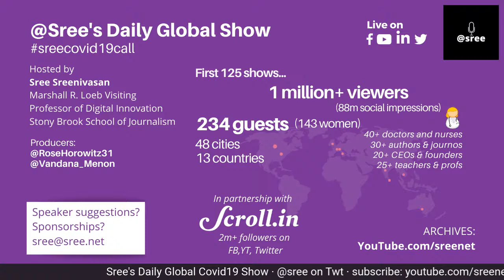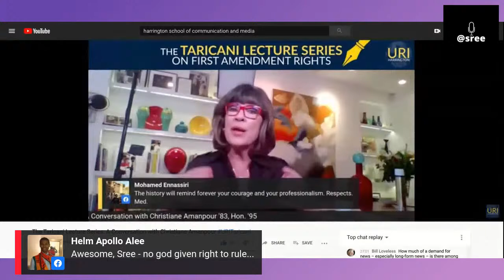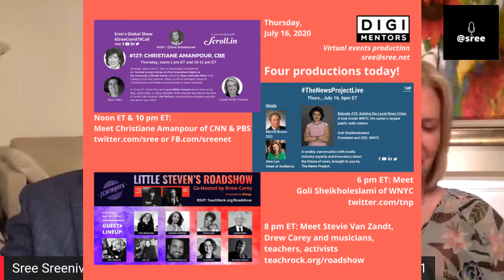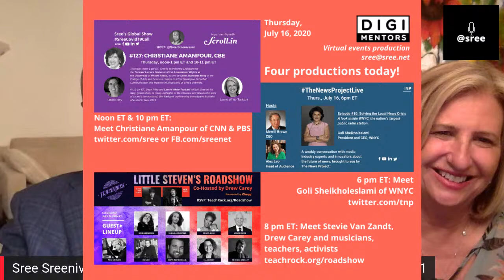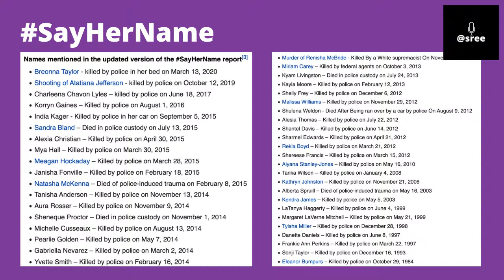CNN's Christiane Amanpour on the crisis and more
CNN's Christiane Amanpour!

A few hours ago, Sree interviewed Christiane for the Taricani Lecture Series on First Amendment Rights at the University of Rhode Island, hosted by Dean Jeannette Riley of the College of Arts and Sciences. Here's that video

Now, Dean Riley and Laurie White-Taricani will join Sree on this show, to replay highlights of the interview and discuss the work of Laurie's late husband, Jim Taricani, a pioneering investigative journalist who died in June 2019.